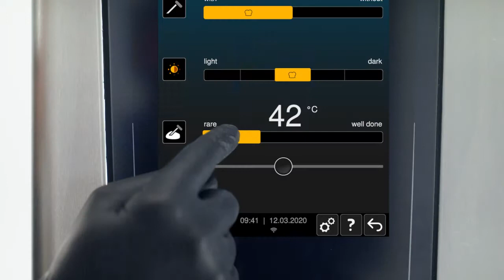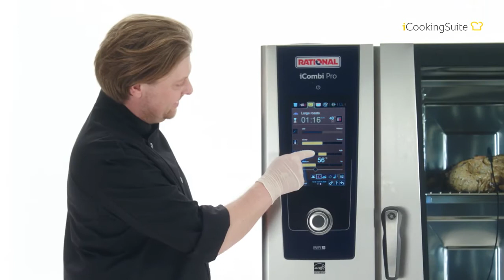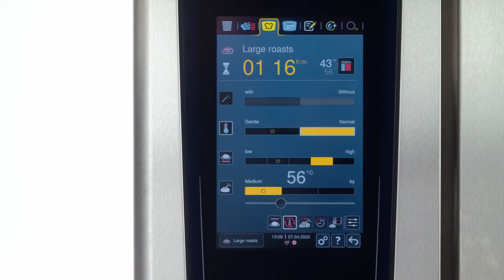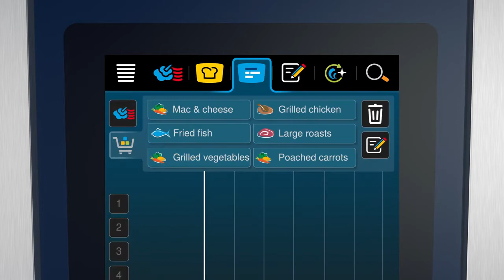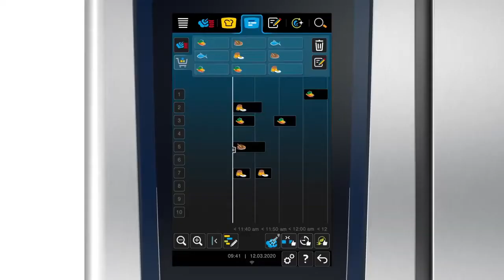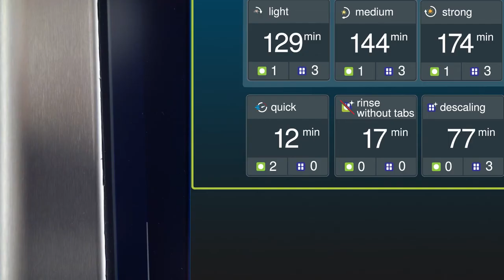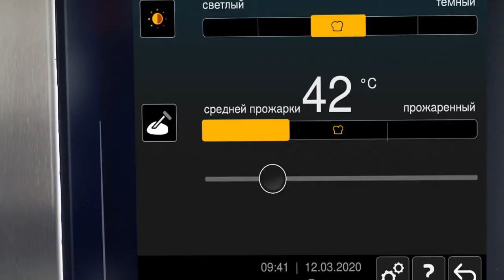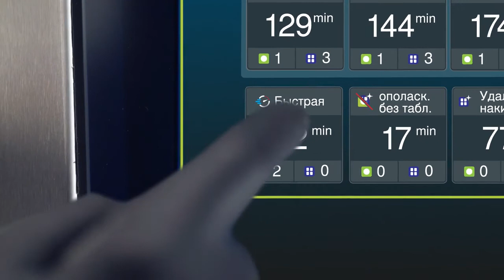Пароконвектоматы iCombi Pro Rational от ПРАЙД ГРУПП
Благодаря уникальной тепловой обработке все продукты будут сохранять свои полезные свойства.
Рациональ легко заменит ряд кухонных электроприборов: плиты, печи конвекционные, шкафы жарочные, духовки, сковороды, пищеварочные котлы и фритюрницы.
Аппарат обеспечит превосходное качество блюд, оптимизированный расход ресурсов, сниженное потребление и экономию времени.